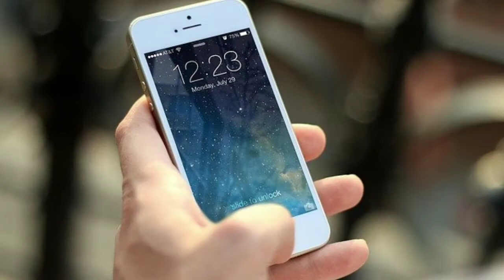कोरोना वैक्सीन लगने के 2 दिन बाद महिला डॉक्टर की अचानक मौत, corona vaccine news hindi.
कोरोना वैक्सीन लगने के 2 दिन बाद महिला डॉक्टर की अचानक मौत,Sudden death of woman 2 days after Pfizer's corona vaccine.corona vaccine side effect.corona vaccine news hindi.

Purtagal ki ek Mahila Doctor ki vaccine lagne ke 2 din bad Achanak Maut ho gai .Jiske bad doctor ke Pita main vahan ke government se jawab Manga Hai . Ki Unki beti Ki Maut Kaise Hui yah ghatna coronavirus Ke Side Effects related hai .njo ki new vaccine Kaise market Mein Aaya Hoga Uske related . Mahila doctor ka death 1 January  hua.